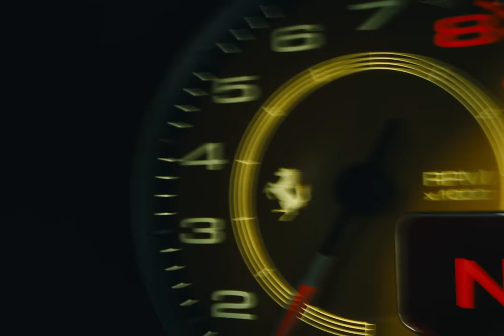Polo G - Sorrys & Ferraris (Official Trailer)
Polo G "Sorrys & Ferraris” out Feb. 16

Official trailer for Polo G "Sorrys & Ferraris"

Directed by Arrad